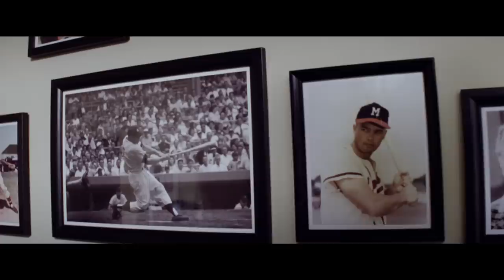Di Nuovo in Gioco - Trailer italiano ufficiale [HD]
La prima featurette di Di nuovo in Gioco, da giovedì 29 novembre al cinema.
Con Clint Eastwood, Amy Adams e Justin Timberlake, regia di Robert Lorenz.

Gus Lobel (Clint Eastwood) è da decenni uno dei migliori scout del baseball, sempre in cerca di nuovi talenti sportivi; tuttavia, malgrado cerchi a tutti i costi di nasconderlo, l'età avanza. Ma Gus, che è in grado di riconoscere il tipo di battuta solo dal rumore della mazza da baseball, si rifiuta di finire in "panchina" e di terminare così gli ultimi anni della sua brillante carriera.

Purtroppo però non ha scelta. L'ufficio centrale degli Atlanta Braves inizia a mettere in discussione le sue capacità, specialmente in vista della selezione di un nuovo fenomeno del baseball.
L'unica persona che potrebbe aiutarlo è l'unica alla quale Gus preferirebbe non
doversi rivolgere: sua figlia Mickey (Amy Adams), un avvocato di Atlanta, una giovane donna che grazie alla sua ambizione, sta per diventare socio dello studio legale in cui lavora.

Mickey ha sempre avuto un rapporto difficile con suo padre, il quale, dopo la morte della moglie, non è stato un genitore modello. Anche ora, nei rari momenti che trascorrono insieme, lui è sempre troppo distratto dal baseball, e Mickey è convinta che sia proprio quello l'unico grande amore della sua vita.

Timberlake è Johnny Flanagan, uno scout rivale che sogna la carriera di cronista sportivo e il cuore di Mickey.

Genere: Drammatico, sportivo
Cast: Clint Eastwood, Amy Adams, Justin Timberlake, John Goodman, Robert Patrick, Matthew Lillard, Scott Eastwood, Joe Massingill.
Diretto da Robert Lorenz
Sceneggiatura di Randy Brown
Produttori: Clint Eastwood, Robert Lorenz, Michele Weisler